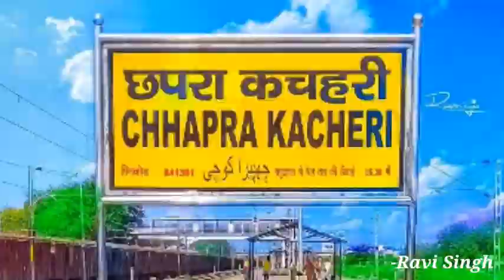Jara Smbhal kar Raho Mere Azizo BY Ravi Singh 💯/अभी ये इम्तिहान का दौर है/क़ातिल बीमारी की हवा हो गई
Bahar ki Hawa Katil hai Ravi Singh 💯/कोरोना/मौत से आंख मिलाने की जरूरत क्या है/ये मंजर अच्छा नहीं है